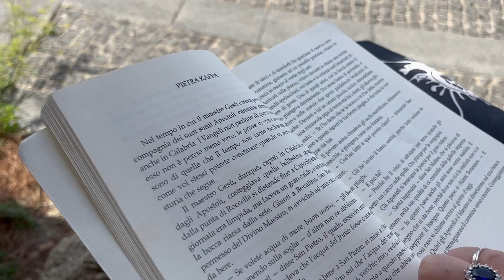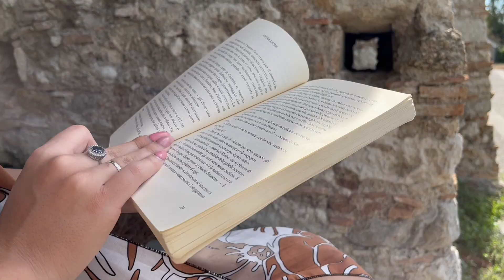BENESTARE - Da Racconti di Aspromonte di Francesco Perri (Pietra Kappa)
Estratto dalla video lettura di "Pietra Kappa", da "Racconti di Aspromonte" di Francesco Perri.

Realizzazione e lettura di Pamela Sagoleo
Con la partecipazione di Marilisa Agostino e Marco Sagoleo